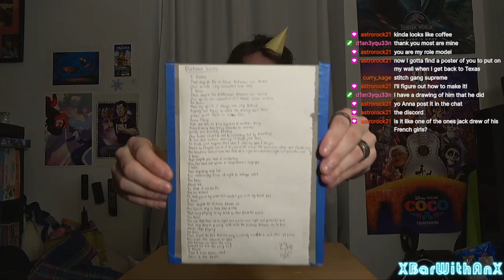Cameroxn's XBar | Tastes Like Ultraviolet! (...good. That means it tastes good.)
Darkly ultraviolet only in namesake... for now

[Modified] Blacklight:
- 1½ oz (44ml) Rye Whiskey (Old Forester)
- 1 Egg White
~ Dry Shake
- 1 oz (30 ml) Lemon Juice
- ¾ oz (22 ml) Honey Syrup* (1:1 Ratio Water to Honey)
- 1 oz (30 ml) Black Raspberry Liqueur (Chambord)
- 1 dash Angostura Bitters
- Fill cup with crushed ice
Method: Dry & Wet Shake
Garnish: Add some blackberries and a mint sprig to the rim!